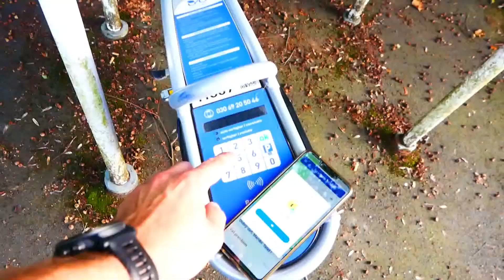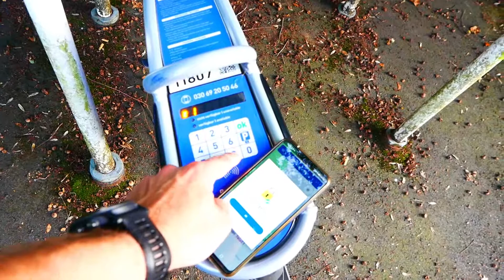Kassel Germany 2019 / Gopro / Lumix /city tour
Germany / Kassel / Hercules monument / Karlsaue